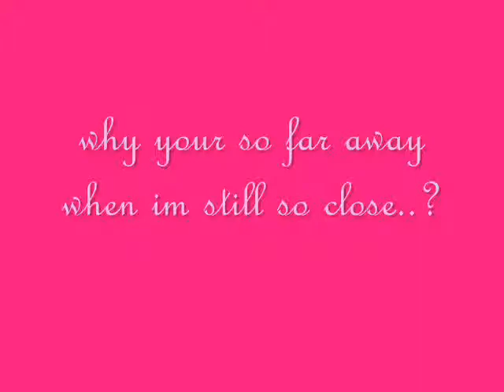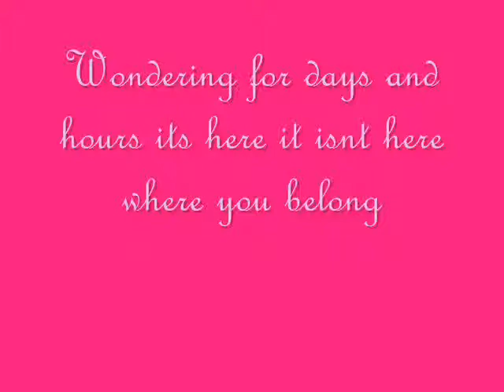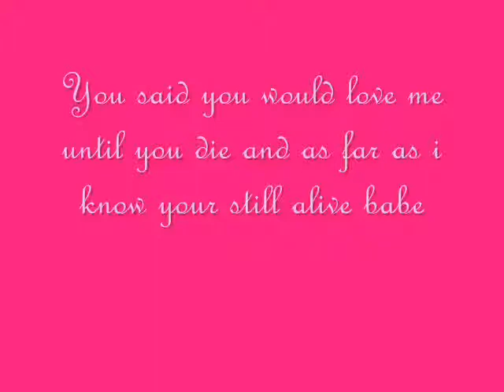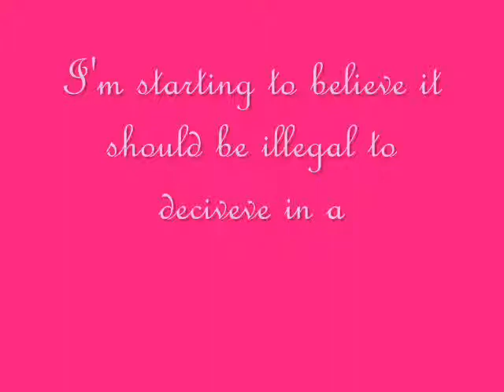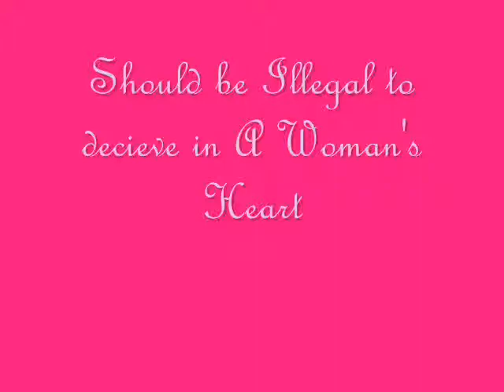Illegal by Shakira Lyrics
this song is soo wonderful..somone decived my heart..insperation by xxxxanniaxxxx i think her username is but w.e. enjoyy